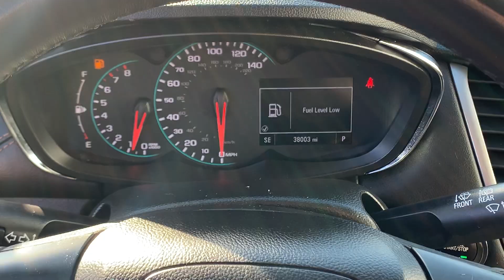Stock 2338DS 2021 Chevy Trax KL7CJPSM7MB366483